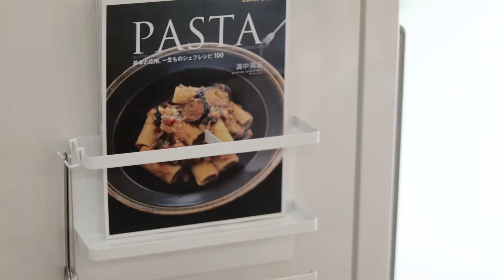4396 マグネットキッチンペーパー&ラップホルダー タワー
販売店
暮らしの幸便 ヤフーショッピング店